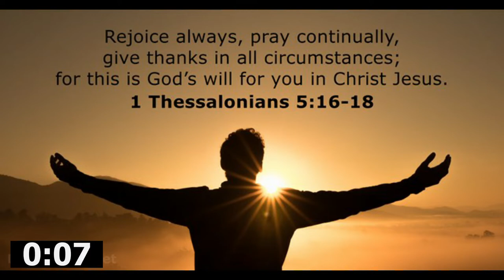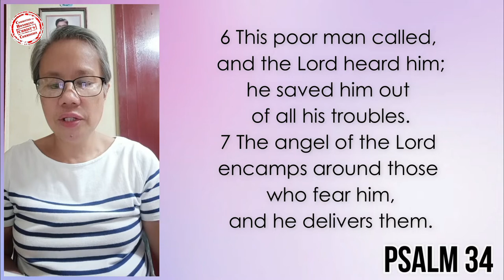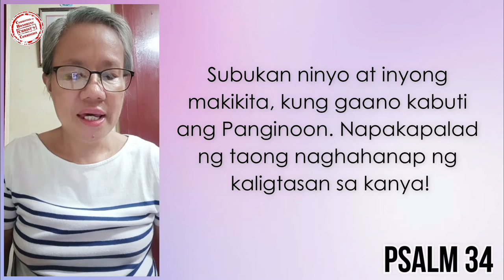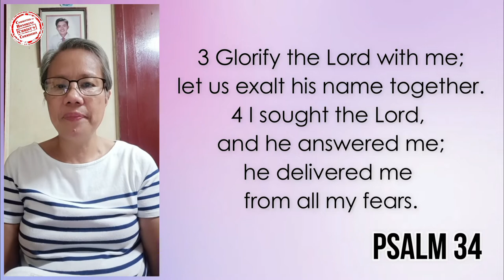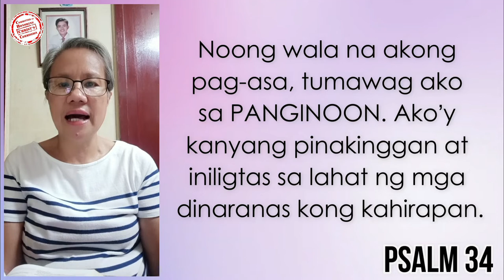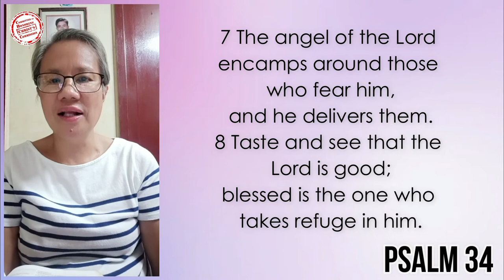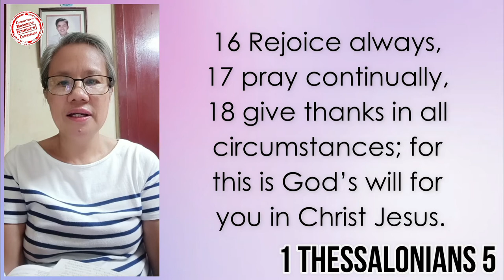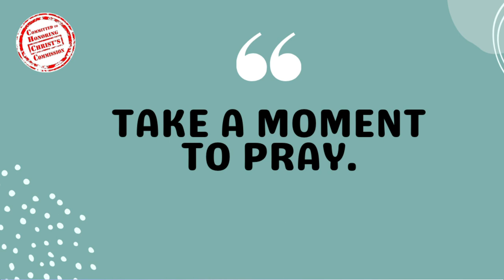28SEPT2022 | A Thankful Heart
Blessed morning po sa ating lahat!